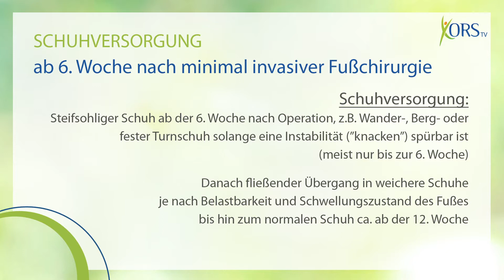6/6 Schuhversorgung nach minimal invasiver Fußchirurgie. Ab 6. Woche.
Schuhversorgung nach minimal invasiver Fußchirurgie in der Spätphase, ab 6. Woche. Katja Wein, Physiotherapeutin von Ortho Reha Sport München, erklärt die Schuhversorgung für betroffene Patienten